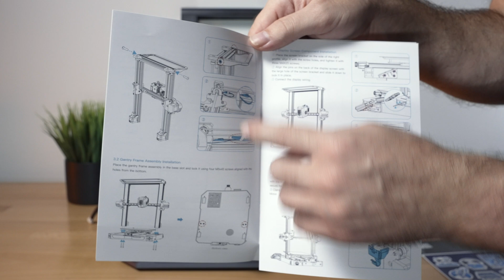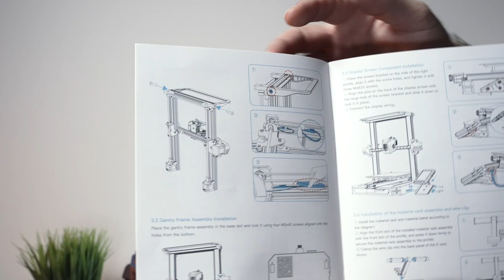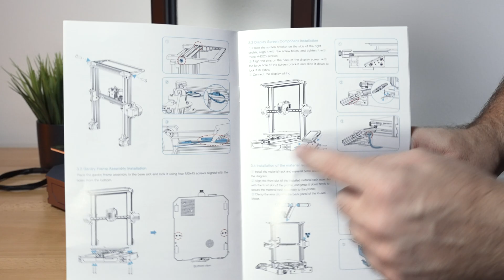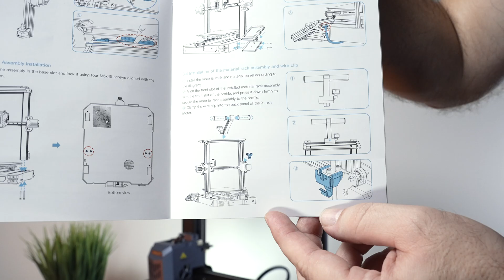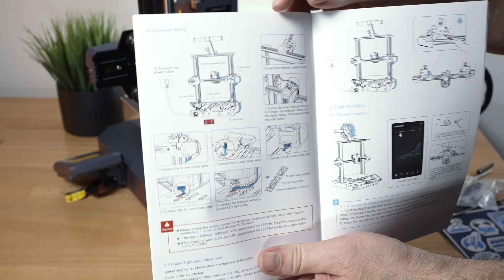Creality CR-10 SE - 3D Printer - Assembly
Putting together the Creality CR-10 SE 3D Printer

Creality CR-10 SE 3D Printer with Upgraded 600mm/s Printing Speed, CR Touch Auto Leveling, Precision Linear Rails, 300℃ Hot End Sprite Direct Extruder, Print Volume 8.66'' x 8.66'' x 9.84''

600mm/s High-Speed Printing: With a printing speed of up to 600 MM/S, Creality CR-10 SE reduces production time and allows you to produce more in less time, making it ideal for saving your time, even when working on sizable objects. It is fast while maintaining print quality.

Hands-Free Auto Leveling: The Creality CR-10 SE 3D printer comes with a hands-free auto-leveling feature that uses the CR Touch and a strain sensor for auto Z offset. This feature ensures that you get a perfect first layer without any manual calibration, saving you time and effort.

Algorithms for Refined Print Quality: The printer’s algorithms for refined print quality ensure that input shaping mitigates vibrations for minimal ringing or ghosting. With motion advance, the feeding flow is optimized for fewer blobs and oozes.

Precision Linear Rails: Equipped with precision guide rails on both the X and Y axes. These guide rails are made of durable steel and are friction-free, ensuring long-lasting accuracy and stability. The ball bearings on the guide rails further enhance the printer’s precision and stability, resulting in improved print quality and overall printer service life.

Effective Model Cooling Fan: The upgraded 3D printer comes equipped with an effective model cooling fan that channels a strong wind to cool the freshly printed model section instantly. It enhances print quality, particularly for complex models with challenging features like overhangs and fine details. The high-speed fan and U-shaped air duct contribute to more reliable and visually appealing 3D prints.